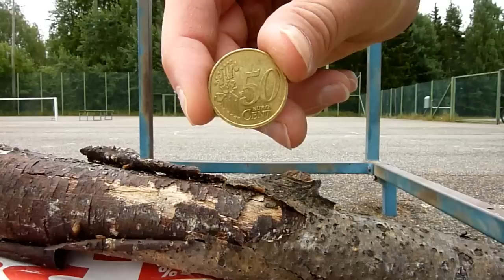Effective Ball Handling Program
Intermediate I. Week 1. Day 1.

This video was shot on 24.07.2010 and to my biggest surprise temperature dropped from ~+30C to just bellow +20C and it felt like early autumn. Interestingly enough day after temp. rise to near +30C again, which is uncommon for Finland. It was probably the hottest summer ever (in FIN).

My first intention was to shoot this vid for "The day in life" campaign, but when messing with mic, I decided not to participate in this program.

Anyway enjoy the show and comment, if you have any questions. Thanks. AiR25 Out. Remember - I'm yet practicing.